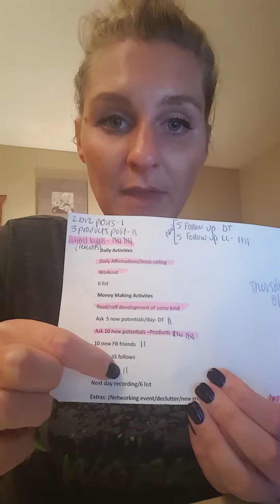Time Management Tips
Tackling your to do list and figuring out what you MUST do every day!